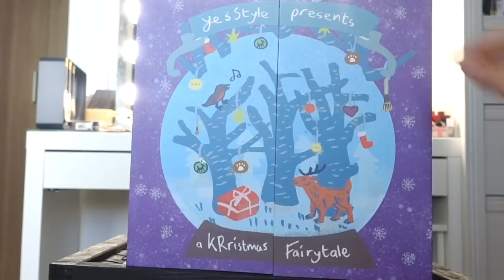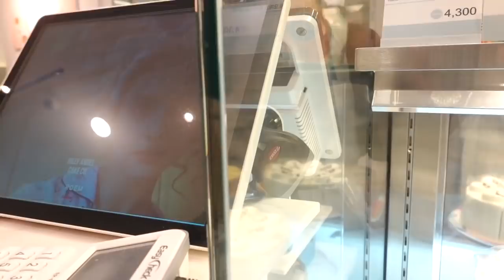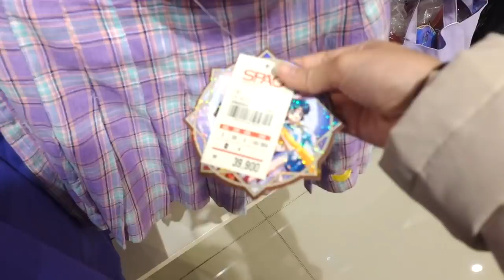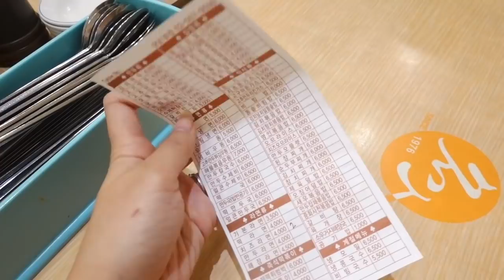Trying KOREA'S HOTTEST HAIR TREND! | Vlogmas #4